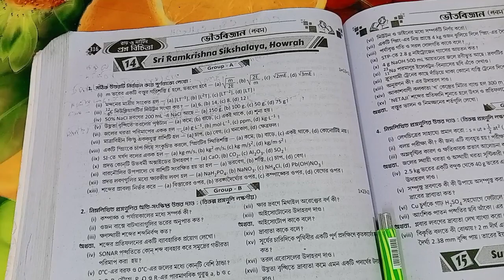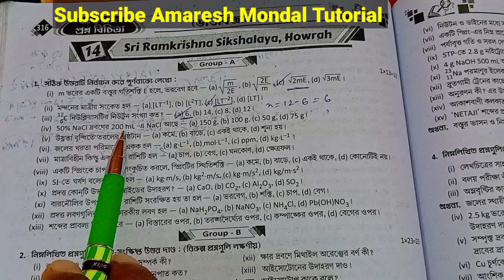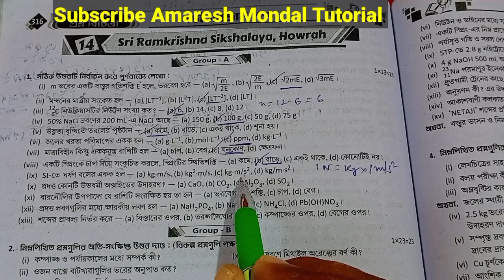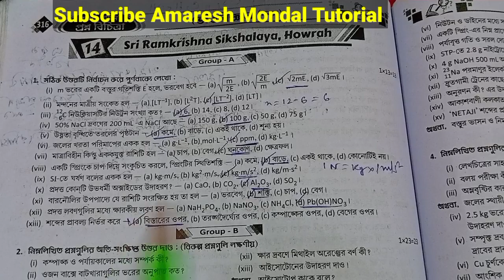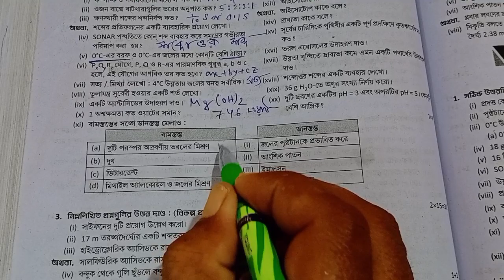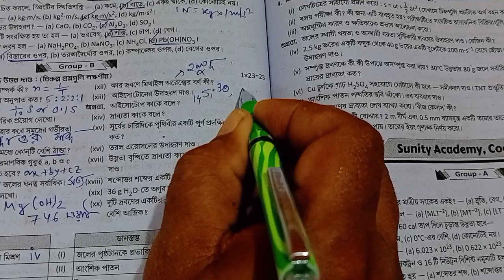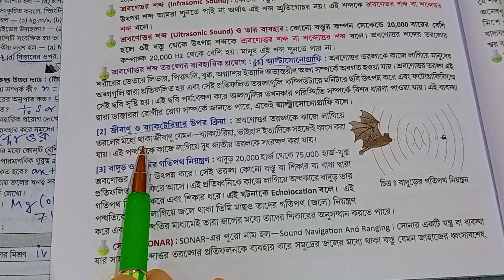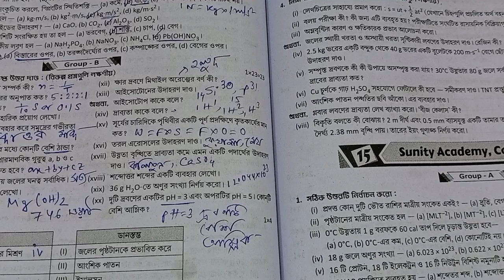Class 9 Ray and Martin question bank//physical science//class IX Ray and Martin prashno bichitra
School 14
 ভৌত বিজ্ঞান
Class 9 Ray and Martin question bank
Physical science
Ray and Martin prashnabichitra page 316-317

page 316-317
Class 9 ray o martin prashna bichitra physical science 316-317

Ray o martin proshnobichitra class 9 page
wb class 9 physical science model  14 Page 316-317
question paper with answer page 316-317
3rd unit test page-310-311
3rd summative evaluation 2023
3rd term 2023
2nd unit test suggestion class 9
3rd term suggestion class 9
3Rd unit test question paper class 9
3Rd unit test geography question paper class 9
class 9
3Rd  unit test class 9
physical science suggestion class 9

School 9
3 rd unit test question bank
3rd summative exam physical science
3rd summative exam bhouto bighyan
Physical science class 9 Ray and Martin
class 9 proshno bichitra physical science
 রায় ও মার্টিন প্রশ্ন বিচিত্রা 2023 class 9